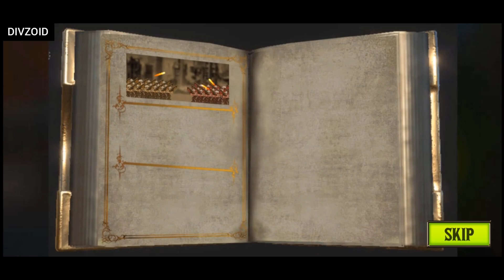Scary Stranger 3D- New Update Shot Gun Disaster Version 5.2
⚫ About This Gameplay Video: Bob always gets mischievous when he comes across strangers. An old man moved near his house. Rumor has it that he was a school teacher once. It’s been Bob's dream to tease a teacher all his life. The stranger looks suspicious and scary. No one knows his name and where he came from, Only known fact about him is that once he was a teacher. Everyone is scared of him except bob. He lives an isolated life and does not socialize with anyone.